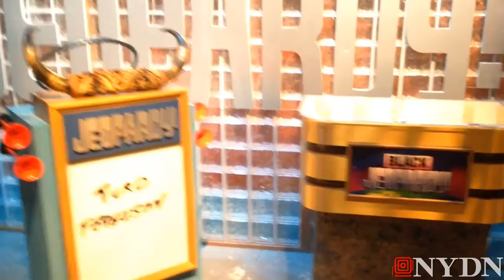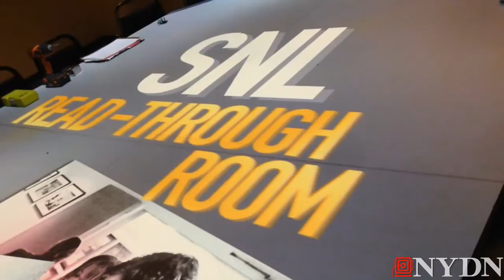Inside the new Saturday Night Live exhibition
Get an inside look at the new "Saturday Night Live" exhibition at Premier Exhibitions 5th Avenue, 417 Fifth Ave., between 37th and 38th Sts.